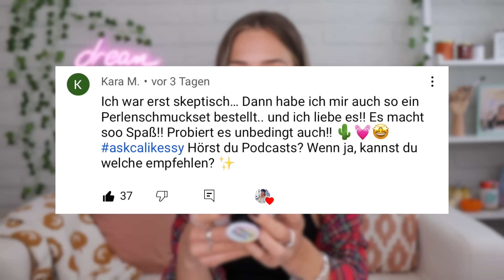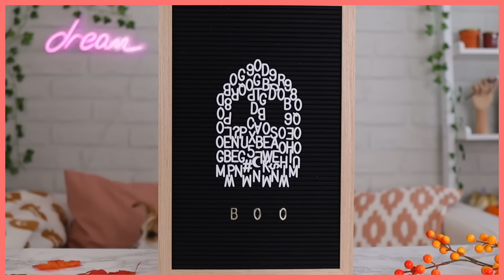HERBST DIY'S 🍁Herbst Dekoration selber machen 🍂DIYs gegen Langeweile im Herbst 2021 - Cali Kessy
📓 ⟡ NEUER TIMER
📖 ⟡ MEIN EIGENES BUCH! Dream & Create vorbestellen

NEEEEEWS
➡️ am 05.11. mache ich ein MEET & GREET ✨😍
➡️ Wo: Stuttgart, Königsstraße 30, Buchhaus Wittwer-Thalia - Am Schlossplatz
➡️ Wann: 16-18 Uhr
➡️ Was: Fotos machen, quatschen und ich signiere euch mein ERSTES BUCH „Dream & Create“
➡️ natürlich ist das ganze kostenlos, ihr braucht keine Tickets! ♥️
Kommentiert mal ob ihr vorbei kommt 😍